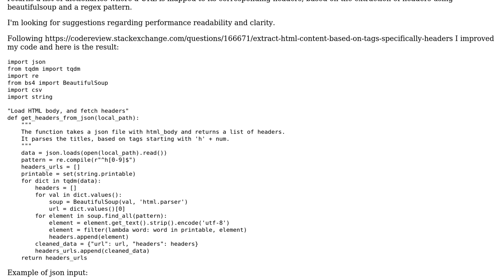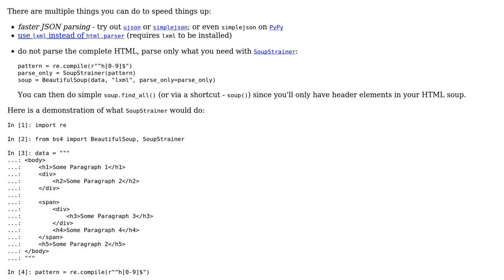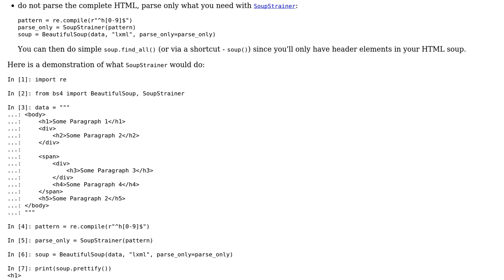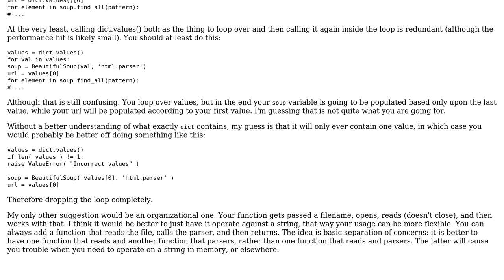Code Review: Performance and Readability Improvements for HTML Parser with BeautifulSoup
With thanks & praise to God, and with thanks to the many people who have made this project possible! | Content (except music & images) licensed under CC BY-SA | Music | Images & others | With thanks to user oba2311 user Conor Mancone user alecxe and the Stack Exchange Network Trademarks are property of their respective owners. You are responsible for your own actions.